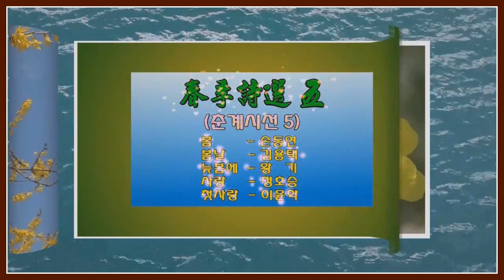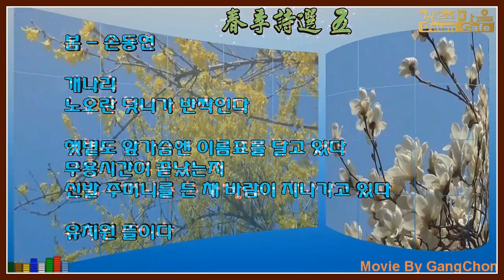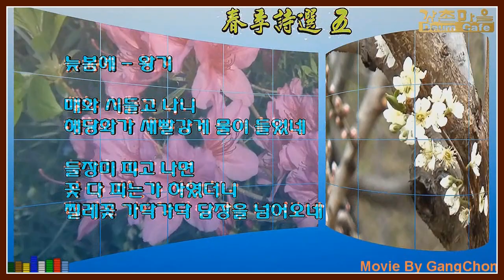春季詩選 五(춘계시선 5)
봄 관련 짧은 詩 5편으로 영상시 제작